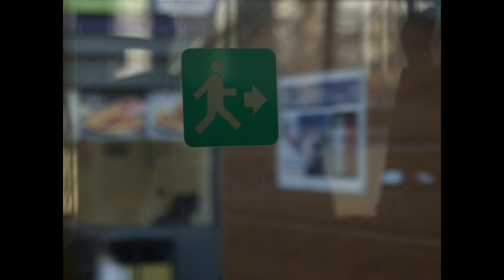Monjigo JONON - Grey (Official Music Video)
special thanks